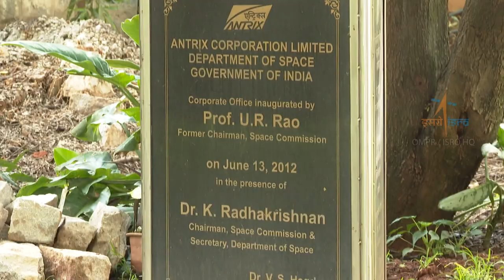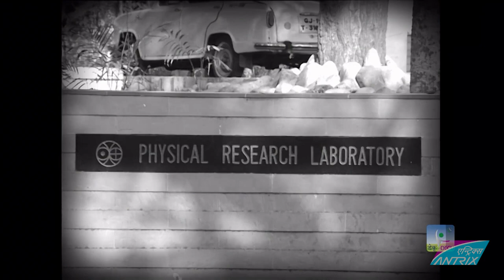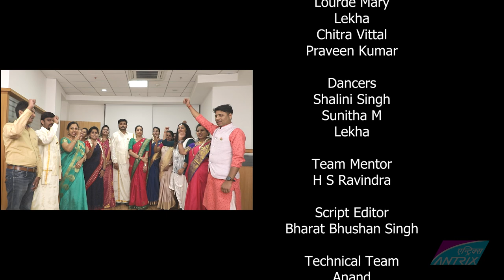ANTRIX - Azadi Ka Amrit Mahotsav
Official YouTube Channel of the Antrix Corporation Limited